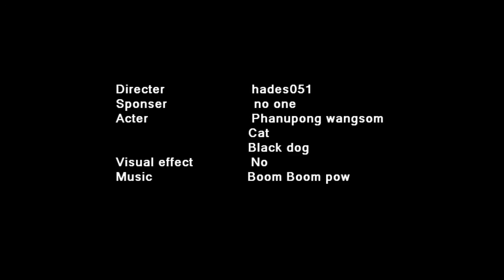boom boom pow remake by hades051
this is my hobby